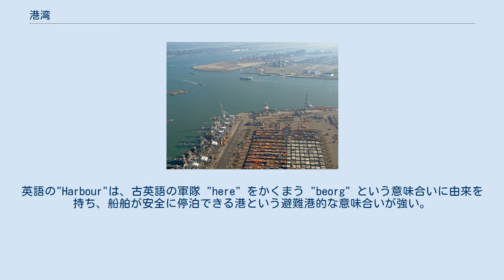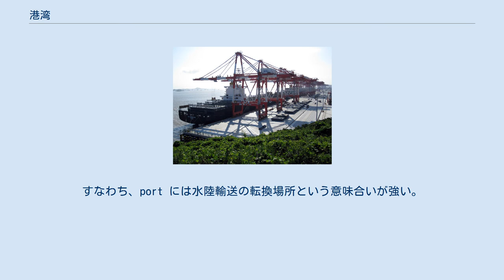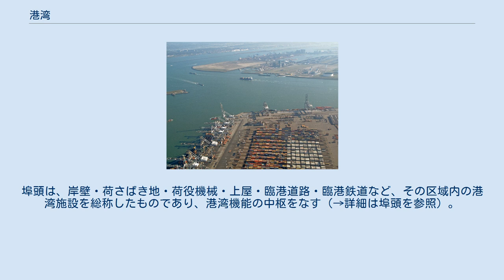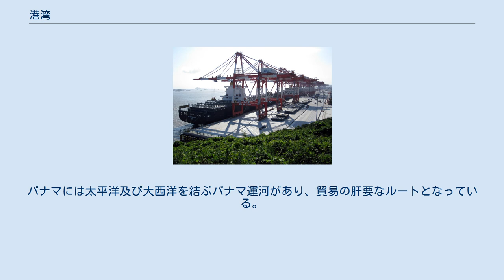港湾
2010年以来、世界最大のコンテナ港である上海港 積み替え港として世界最大のシンガポール港 ロッテルダム港。
マースフラクテ地区にあるコンテナターミナル 名古屋港、空から見る鍋田埠頭と飛島埠頭 港湾（こうわん、英語: Port）とは、古くは泊（とまり）などから発展した港・湊（みなと）であり、島嶼・岬などの天然の地勢や防波堤などの人工構造物によって風浪を防いで、船舶が安全に停泊し人の乗降や荷役が行なえる海域と陸地を指す。
水陸交通の結節点となる機能を持つ港湾には、物流・旅客輸送が円滑に行われるために各種の港湾施設が整備され、ポートオーソリティ（港務局・港湾局）・地方自治体などの組織によって管理・運営されている。
 船の運航のために古代より、河川の河口、湾、入り江といった天然の地形が、波浪や嵐といった自然災害からの船舶の避難場所が泊となったり、補給のための飲料水や薪などの確保も必要になり、これらの条件が停泊する上では都合が良いため時代が進むにつれて、これらの場所が泊や港・湊として使われるようになり、海運の発達ともに船の規模が拡大するなど港の陸上部分に桟橋や岸壁が作られ、施設も拡充され、防波堤などの突堤も突き出すようになる。
 現代では税関や検疫所、出入国管理所が設けられ、旅客船の増加と規模の拡大に応じて旅客施設が作られた。
貨物荷役の便益の為に桟橋上や岸壁横には上屋が多く建てられ、陸上輸送との接続地点として道路や鉄道が港に接続されるようになった。
 交通の要所となると他国・他地域との文化的な玄関口となると共に、商業活動によって経済的な発展を遂げて港湾都市として繁栄するようになり、ますます港湾機能の充実が図られた。
埋め立て、陸地の掘り込み、浚渫などによってそれまでの港湾の規模を拡大することも行なわれた。
また、天然の良港として長い時間をかけて発展してきた港とは別に、人間活動の要請に応じて、新たな港が作られるようになった。
鉄鋼業や石油化学工業の発展によって専用の貨物船に対応した工業港が作られ、専用ターミナルとして発展して行った。
 貨物船はしだいに大きくなり、港での荷役に数日が掛かるようになったため、港外で桟橋や岸壁の空きを待つ「滞船」（たいせん）が起きるようになった。
また、大型貨物船が直接接舷できない多くの港では、沖仲仕（おきなかし）が湾外で停泊する貨物船と陸の間を艀（はしけ）に貨物を積み替えることで荷役を行うなど、非常に非効率であった。
 コンテナ船の登場で港での荷役作業は効率化されたが、同時に港の荷役設備は更新を迫られた。
コンテナ船の巨大化に応じて浚渫やクレーンの大型化が図られ、コンテナターミナルとして発展していった。
21世紀に入ると国際貨物コンテナを扱う港は、ハブ港とフィーダー港に峻別される傾向が鮮明になってきた。
 島・岬や湾入などにより遮蔽された地形は、しばしば天然の良港と呼ばれる。
近代に入ってからは、防波堤・岸壁といった構造物や掘り込み式港湾などの建設技術が著しく向上し、天然の地形に恵まれない場所でも大規模な港湾が造られている。
英語の"Harbour"は、古英語の軍隊 "here" をかくまう "beorg" という意味合いに由来を持ち、船舶が安全に停泊できる港という避難港的な意味合いが強い。
そしてそれは、港湾として求められる最も重要な機能でもある。
 旅客の乗降や貨物の荷役・保管といった水陸輸送の転換機能、すなわち、ターミナル機能も港湾の重要な機能である。
そのため、港湾には船舶の係留のみならず、貨物の荷さばきと保管、旅客の乗降、港湾から後背地への陸上輸送などを行うための施設が整備されている。
英語"port"の語源は、古代ローマのラテン語の「運ぶ」を意味する"portare"である。
そして運び入れたり運び出す場所をport（門）と呼ぶようになり、都市・国家間の輸送の門である港湾の意味に転じた。
すなわち、port には水陸輸送の転換場所という意味合いが強い。
 これらの他の港湾の機能としては船舶へ水・燃料・食糧・船用品などを補給する運航援助機能などがある。
 港湾は機能・用途・運営主体・規模・法令などによって分類することができる。
代表的な分類としては、用途による分類がある。
港湾の用途に応じた分類であるが、出入港する船舶種類に応じた分類であるとも言える。
用途による分類の概略を以下に示す。
 また、港湾の立地・地形に着目した分類もある。
港湾の多くは海洋に面している海港・沿岸港であるが、河口や河川・湖に建設された港湾も少なくない。
概略は以下...